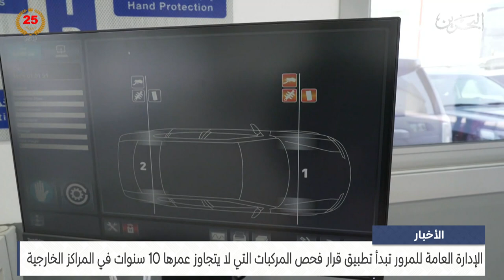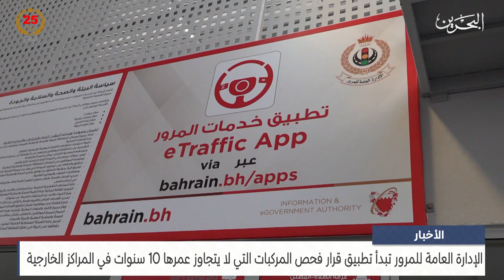الأخبار: إدارة للمرور تبدأ تطبيق قرار فحص المركبات التي لا يتجاوز عمرها 10 سنوات في المراكز الخارجية